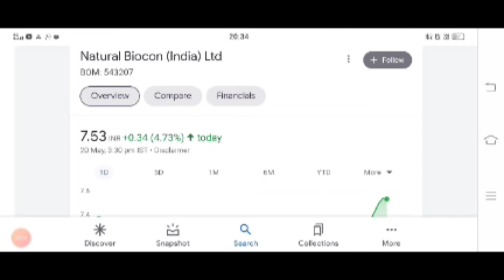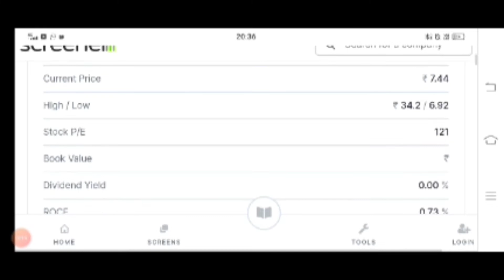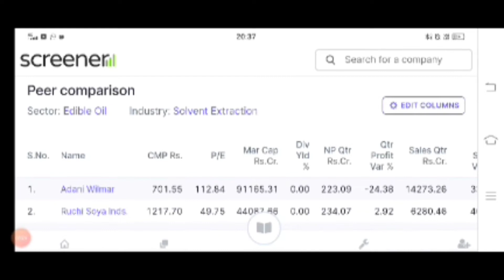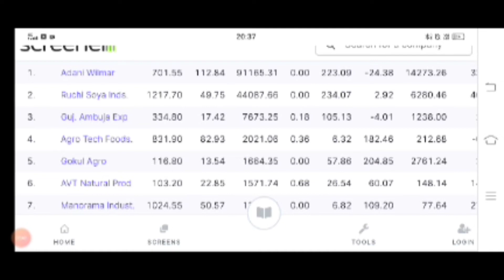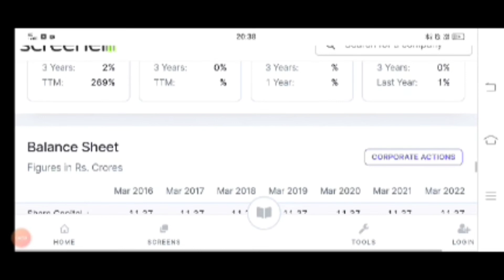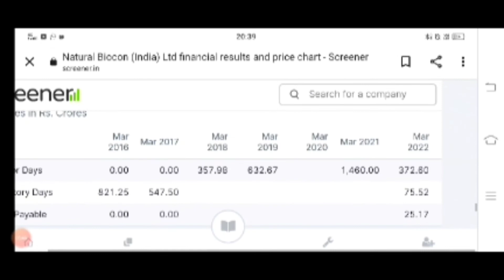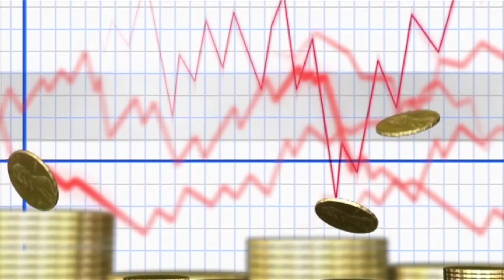Natural Biocon (India) Ltd | Stock Market | Investing | penny Stock | Multibagger